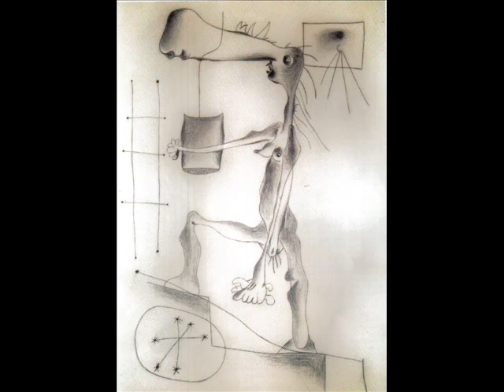Joan Miró (Chicas Bond - Victory)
This Video is so amazing, the sound track, the pictures and the efects are so great... Watch this video. It's a support for a show...